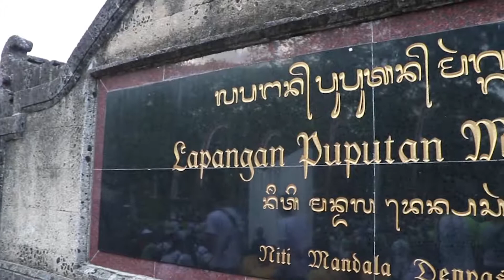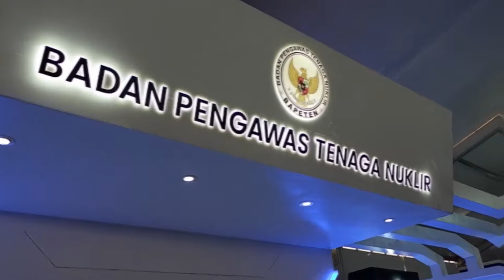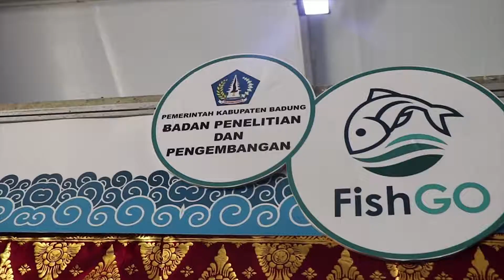RITECH EXPO 2019 di HAKTEKNAS Ke-24, Bali 25-28 Agustus 2019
RITECH EXPO 2019 bertempat di Lapangan Puputan Niti Mandala Renon pada tanggal 25-28 Agustus 2019. Pameran diisi dengan berbagai booth yang diisi oleh kementerian, perguruan tinggi, hingga instansi pemerintahan dari berbagai daerah. Salah satunya adalah FishGo, aplikasi penentuan daerah potensial penangkapan ikan yang dikelola oleh Badan Penelitian dan Pengembangan Kabupaten Badung. Ayo hadiri dan sukseskan RITECH EXPO 2019!.